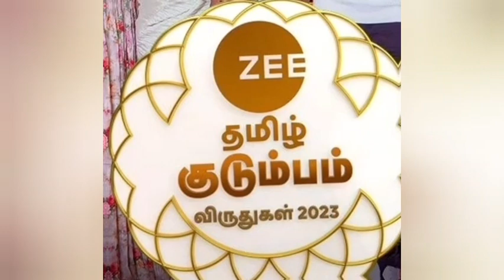சிறப்பு விருந்தினரே ஜீவன் குரலுக்கு அசந்துவிட்டனர் | Zee Kudumba Viruthukal